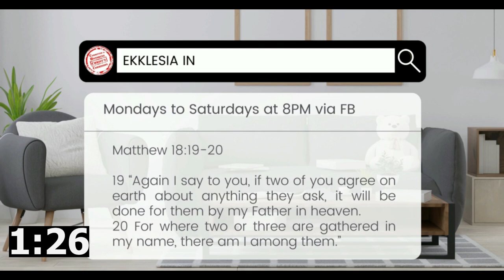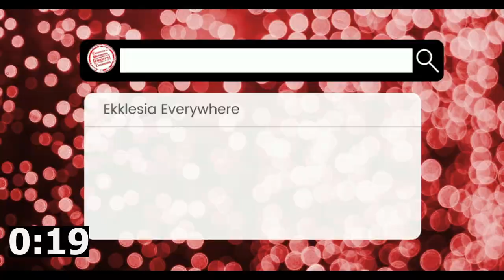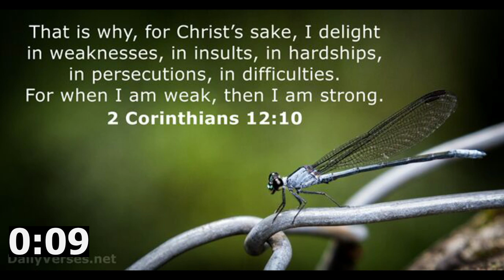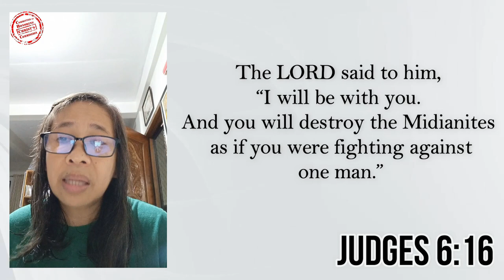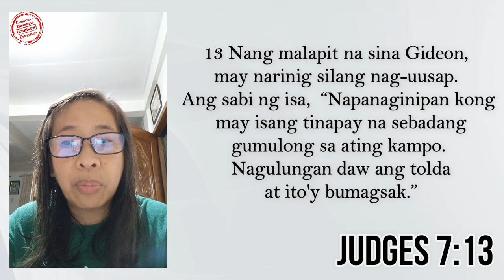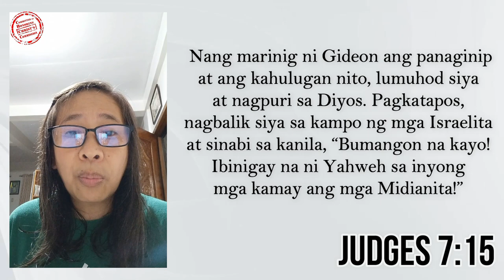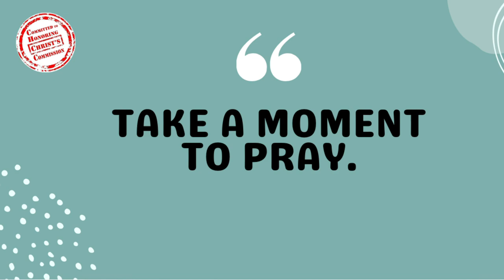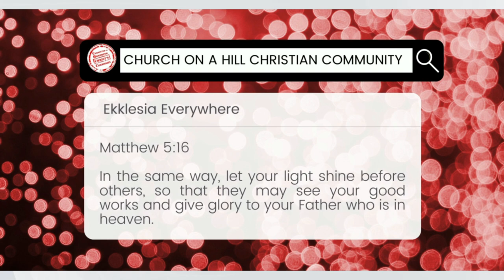22JUL2022 FAINT YET PURSUING